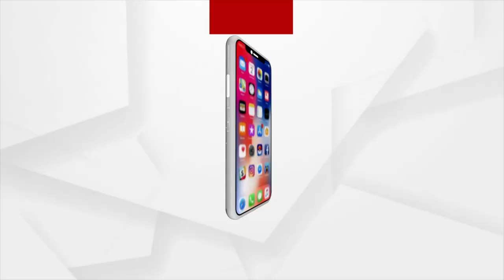ଆଭିଭା ଇଣ୍ଡିଆର ସିଇଓ ହେଲେ ଓଡ଼ିଆ ପୁଅ ଅସିତ ରଥ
ଘରୋଇ ବୀମା କମ୍ପାନୀ ଆଭିଭା ଇଣ୍ଡିଆର ନୂଆ ଏମଡି ଓ ସିଇଓ ଭାବେ ଅସିତ ଦାୟିତ୍ବ ଗ୍ରହଣ କରିଛନ୍ତି । ଏହା ପୂର୍ବରୁ ଅସିତ ରଥ ପ୍ରଡେନ୍ସିଆଲ ମିଆଁମାର ଲାଇଫ୍ ଇନସ୍ୟୁରାନ୍ସ ସିଇଓ ଭାବେ କାର୍ଯ୍ୟ କରୁଥିଲେ ।